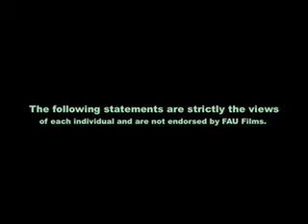Twenty Something- Episode Three- School is blah, blah, blah....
School is blah, blah, blah.
-There are times in college when you are just over it, and the rain seems to poor.

Twenty Something- A show about six 'twenty somethings' trying to get through college while dealing with friendships, romance, drama, and everything else life can throw at them.